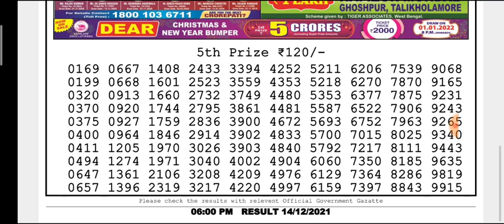🔴LIVE Day 06:00 p.m. Moon Tuesday Dear Nagaland State lottery 14/12/2021 Result Today